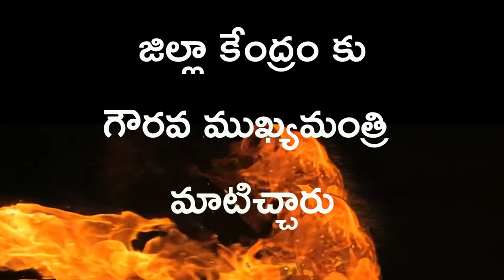|హిందూపురం జిల్లాగా ప్రకటించాలి|Hindupur Medical college|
మన హిందూపురం ను జిల్లా కేంద్రంగా ప్రకటించాలి అఖిల పక్షం డిమాండ్ ,అలాగే హిందూపురానికి వైద్యకళాశాల ను మంజూరు చేయాలని నియోజకవర్గంలోని అన్ని రాజకీయ పార్టీలు అఖిలపక్షంగా ఏర్పడి ఆందోళన సాగిస్తున్నాయి.
Hindupur District and Medical college Sanction Issue.All parties Meeting in Hindupur of Ananatapur District Andhra pradesh. MLA Balakrishna gave representation to CM YS Jagan about the issue.